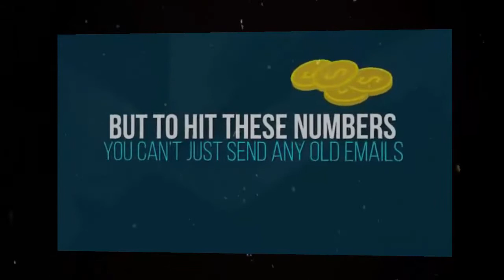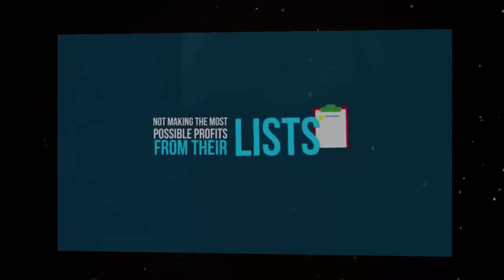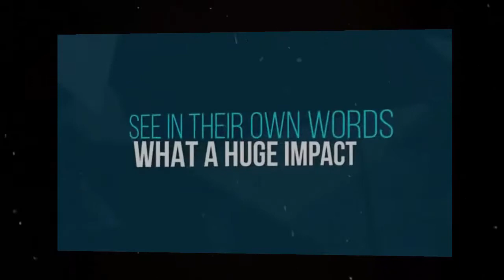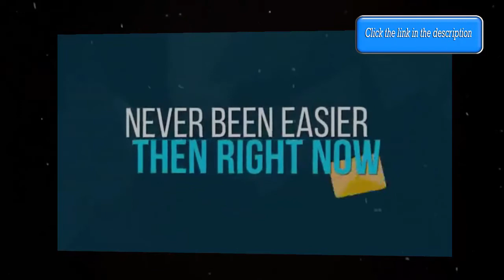Maximize Your Email Profits In Email Marketing Software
Having emails written for you is great, but Email Force takes it to the next level.
The software connects via API to your autoresponder and can automatically
upload and SEND your emails to the lists you choose …
without you ever having to login to your autoresponder.